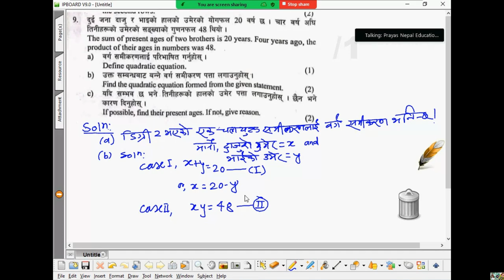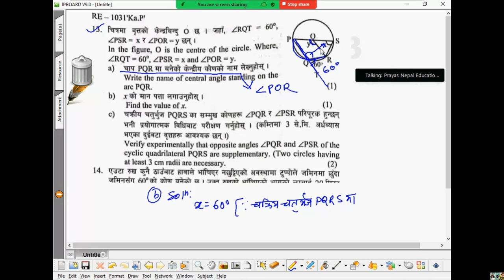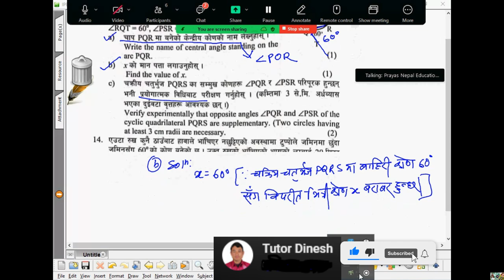Algebra SEE Solutions karnali